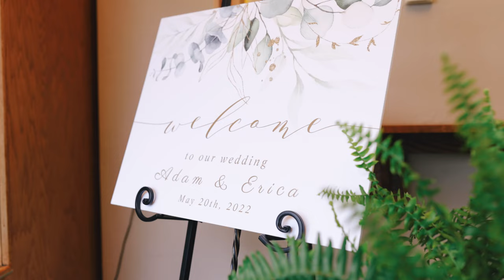High school sweethearts exchange emotional wedding vows | Historic Courthouse 1893 Wedding Video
On a fateful day over 20 years ago, young Erica walked into Frame Park with her family and she saw a bride and groom taking their wedding photos. Erica couldn't help but think about what that day would look like for her someday and started praying about the husband that she would hopefully meet one day. Years later, Erica did find her perfect match in Adam, a boy she met in high school. And as fate would have it, Erica and Adam stood together on their wedding day in the same park where Erica saw that other bride and groom so long ago and exchanged the most beautiful, genuine vows with each other. These are the true love stories I enjoy sharing the most.

Wedding Venue // Historic Courthouse 1893
Church // Crosswalk Church
Hair + Makeup // Signature Salon & Spa
Florist // Sage Floral
Photographer // Anna Grace Photography
DJ // Sound by Design
Caterer // Chef Jack's Catering
Cake // Simma's Bakery
Invitations // Minted.com
Bride's Dress Designer // Maggie Sottero
Bride's Dress Store // Bridal & Formal
Bridesmaids Dresses // The Dessy Group
Men's Attire // Men's Wearhouse